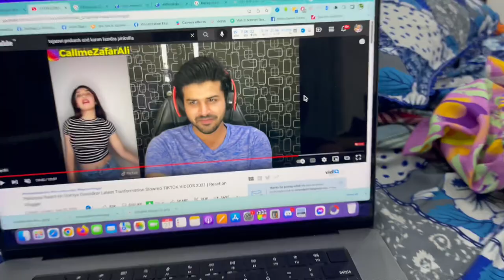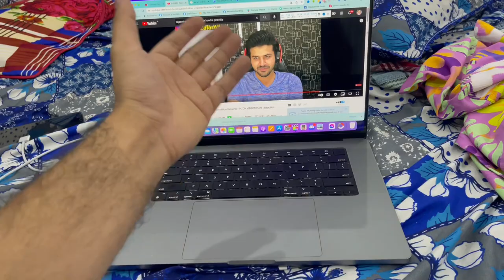Summer night routine 🌙 Zafar Ali Vlogs